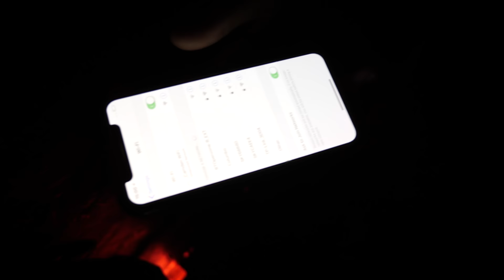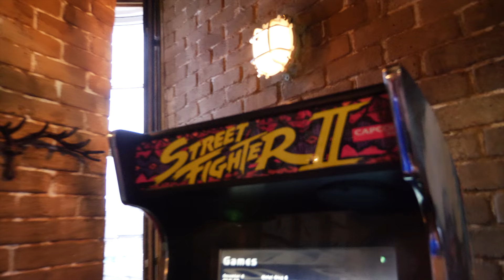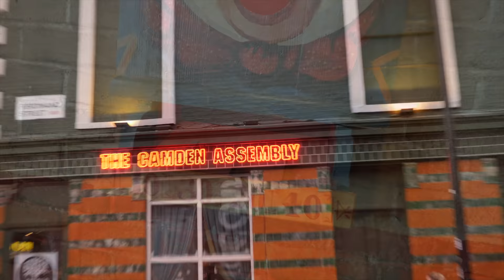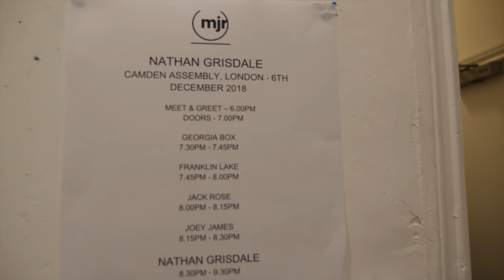Jack Rose - On Tour With Nathan Grisdale Camden Assembly London - 4K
I recently went on tour with my mate Nathan Grisdale and some other great acts such as Joey james, Georgia Box and Franklin Lake. This Vlog was filmed at the Camden Assembly on the 6th December 2018.

We would like to say a MASSIVE thank you to the Mumbai Gate Indian restaurant in Kent who opened at 1am especially for us so could all have some food.